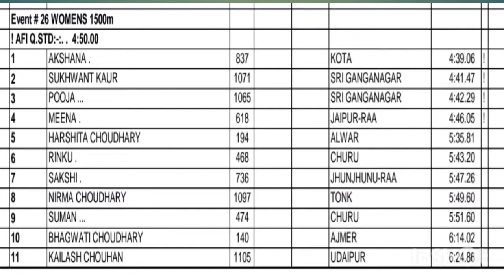1500 मीटर फाइनल, women's 1500 meter run final ,Rajasthan state senior athletic championship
1500 meter run final

Rajasthan state senior athletic championship Ganganagr 13-14March 2022

Senior state athletic championship all events video Upload go and watch video